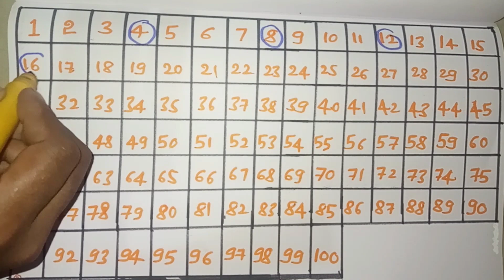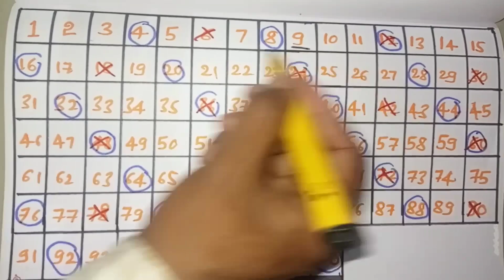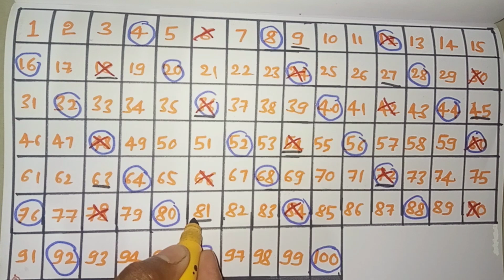Factors and multiples 5th standard maths part-1 chapter-4 in kannada medium 03